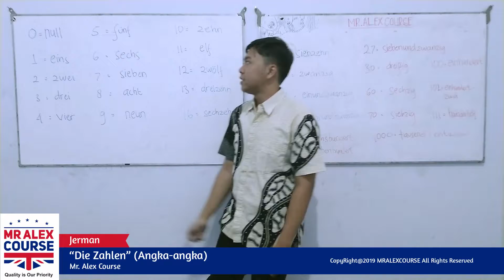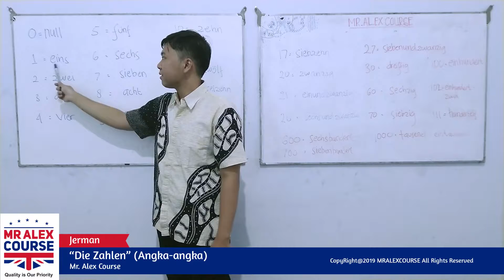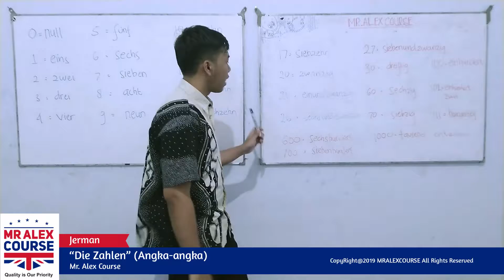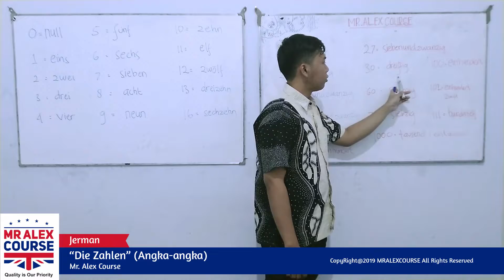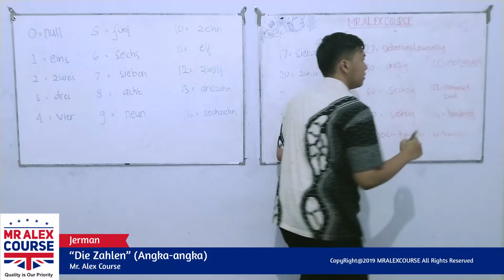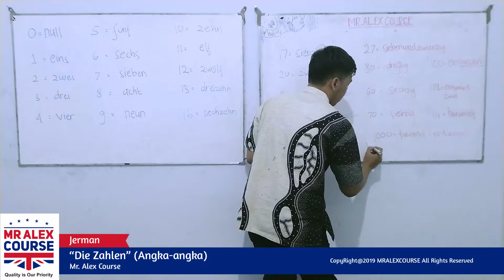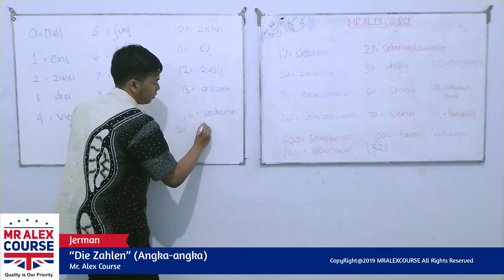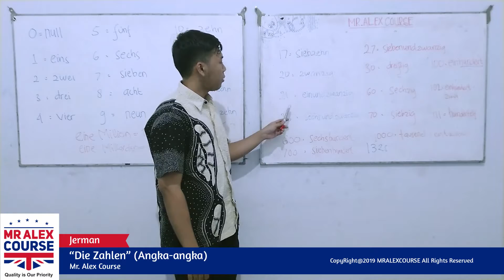Jerman part 2: Yuuk berhitung dalam Bahasa Jerman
Halo MAC Friends!
Gimana nih materi belajar Bahasa Jermsn kali ini? Seru dan mudah dipahami bukan?

Nah jika kamu ingin terus mengasah kemampuan Bahasa Jerman kamu stay tune terus di You Tube channel kami ya. Karena akan ada banyak materi Bahasa Jerman lainnya yang akan membantu kamu meningkatkan skill Bahasa Jerman mu setiap minggu nya!

Bagi kamu yang tertarik untuk belajar Bahasa Jerman atau IELTS dapat bergabung dengan kami di
- Mr. Alex Course Kantor Utama Pare Jl. Mawar No. 2C, Desa Tulungrejo, Pare-Kediri, 54212 Telp/Wa : 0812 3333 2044
- Cabang Jakarta Jl. Tebet Barat Dalam X No. 19 Jakarta Selatan Telp/Wa: 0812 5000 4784